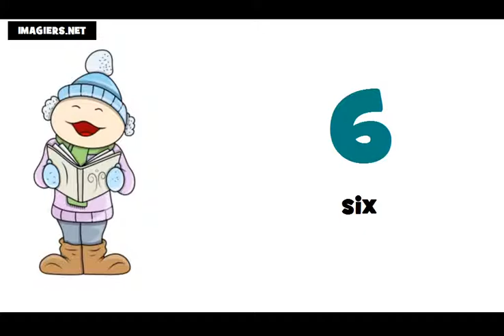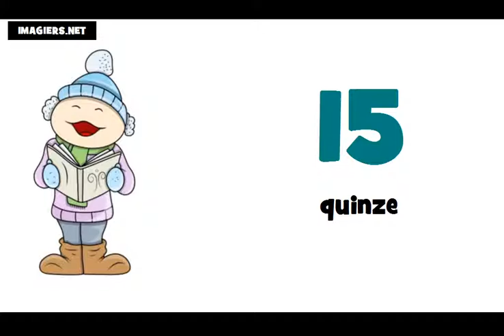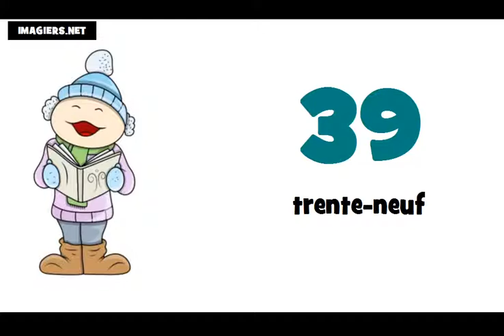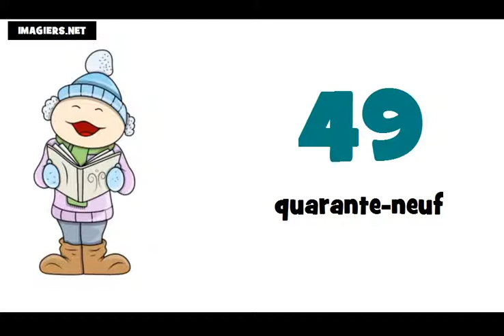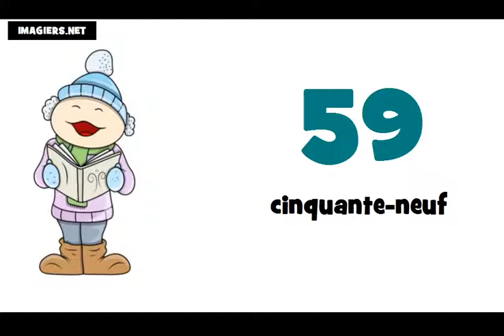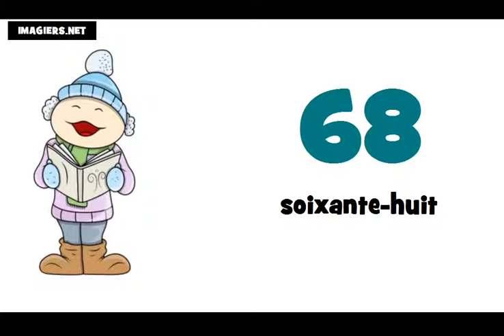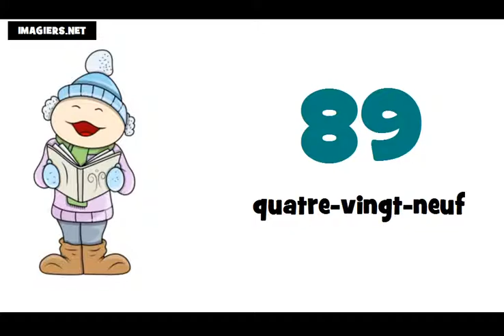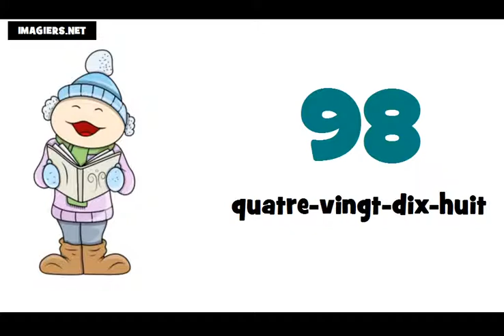Fransızca öğrenin # 0 100 sayılar